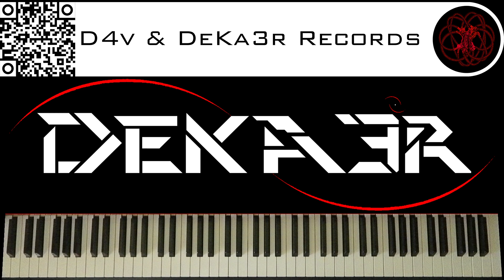🔴 IRL - ESTUDIOS PROFUNDOS DE PIANO - FA# MENOR ARMÓNICO - ESCALAS DOBLES EN TERCERAS - 1507